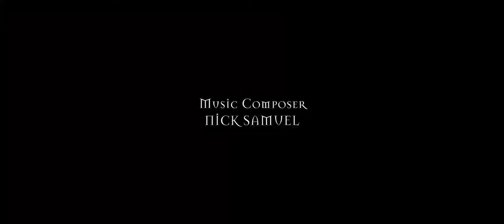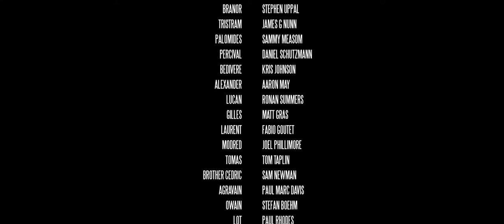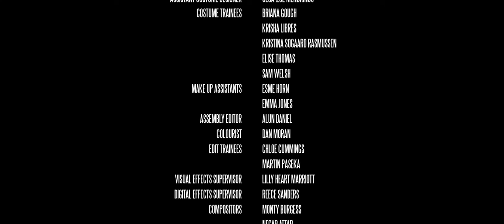ARTUS AND MARLIN 2020 HD movie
joseph na makulit movie time please

subscbcribe my youtube channel thanks